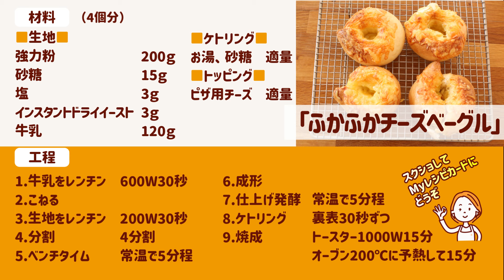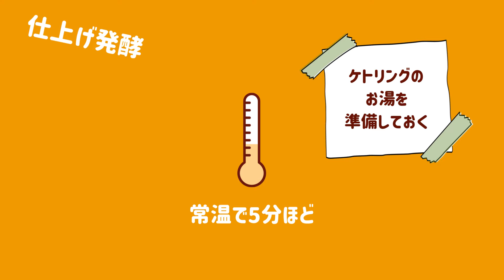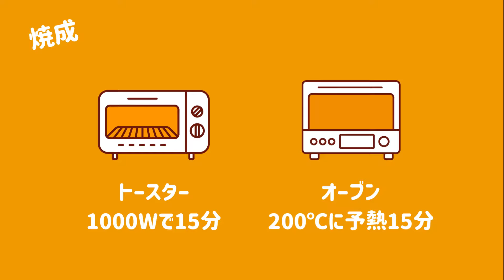最短30分？！ふかふかベーグル【成形はスローでお見せします】【作り方の疑問もわかりやすく解説】【初心者さんもチャレンジ大歓迎！】吉永麻衣子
今回は時短で作るベーグルのご紹介です！
簡単に素早くパンを作りたいとなればパパッとパンの出番。
電子レンジを使用して、急げば最短30分で完成！！

出来立てベーグルの美味しさは格別。
パン作り初心者さんもうまく作れるように詳しく解説していますのでご覧ください。

‹生地›※使用する順
牛乳　120g
砂糖　15g
塩　3g
インスタントドライイースト　3g
強力粉　200g
‹ケトリング›
お湯　適量
砂糖　大さじ1位
‹トッピング›
ピザ用チーズ　適量※乗せなければプレーン

■工程■
1.牛乳をレンチン　600W30秒

2.こねる
3.生地をレンチン　200W30秒
4.分割・丸め

4分割
5.ベンチタイム　常温で5分程
6.成形

7.仕上げ発酵　常温で5分程

8.ケトリング　裏表30秒ずつ

9.焼成　トースター1000W15分
オーブン200℃に予熱して15分

■道具■
スケール
電子レンジ対応ボウル
ゴムベラ
ラップ
ドレッジ
フライパン
菜箸やあみじゃくし
オーブントースター＆くっつかないホイル
オーブン＆オーブンシート
天板

■□■作るときのポイント■□■
・電子レンジで加熱の目安ですが、牛乳（仕込み水）と生地がほんのり温かくなることです。目安はお風呂くらい（約40℃）です。
加熱しすぎてしまうと火が通って固くなったり、膨らまなくなったり失敗の原因になります。お使いの機材により時間が変わりますので、まずは短い時間から様子を見てください。ご家庭のレンジでの時間がわかるととても簡単になります！
・レシピの焼成時間は目安です。ご使用する機材により適宜調整をお願いいたします。
【このチャンネルの想い】
ご家庭での合言葉が「パンが焼けたよ」になりますように！
吉永麻衣子の日々のパンレシピで笑顔を増やしたい！

毎月オンライン講座を元気に開催中！
講座1回、質問会1回、パン焼き会2回（昼と夜）と盛りだくさんの内容です。

▷Instagram会員制オンラインコミュニティ「作りおきパン365with」
月1レッスンLIVE（レシピ配布あり）の他、パン焼きLIVE等楽しい内容♪
会員価格はお手頃なワンコイン500円！
継続期間の縛り等はありません。ぜひ、一度参加してみませんか？

　パン作りがさらに楽しく簡単になる商品を取り扱っています♪